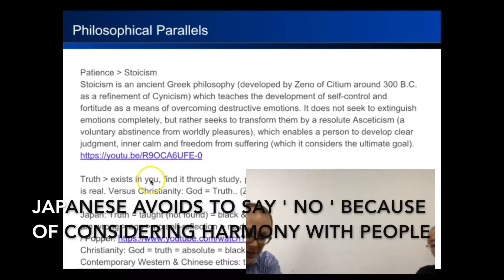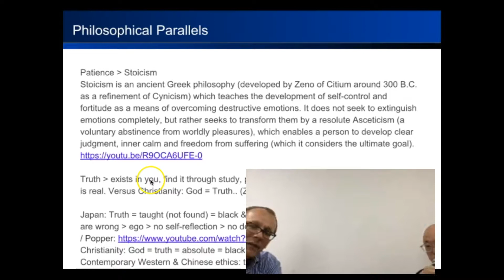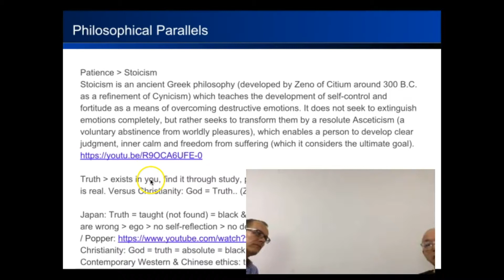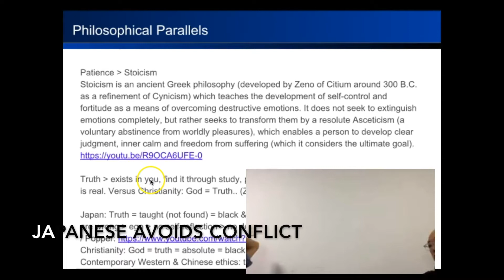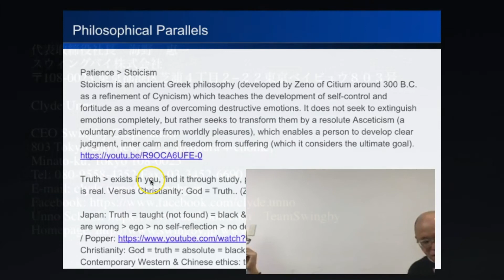WHAT IS TRUTH 9 Japanese avoids conflict with others (海野恵一)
WHAT IS TRUTH 9 Japanese avoids conflict with others